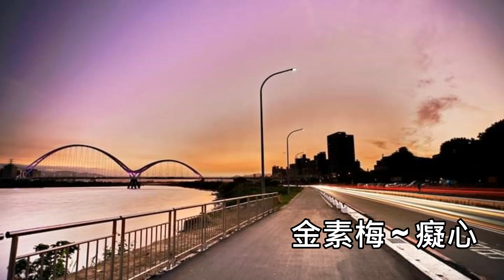金素梅 ~ 癡心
220. 金素梅 ~